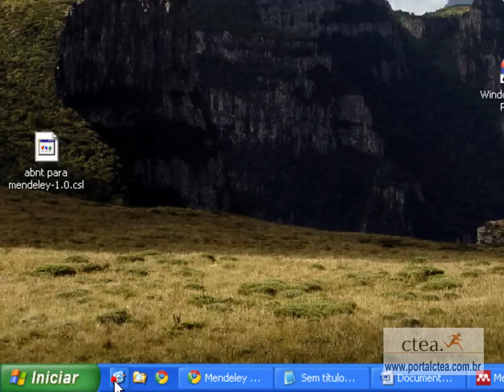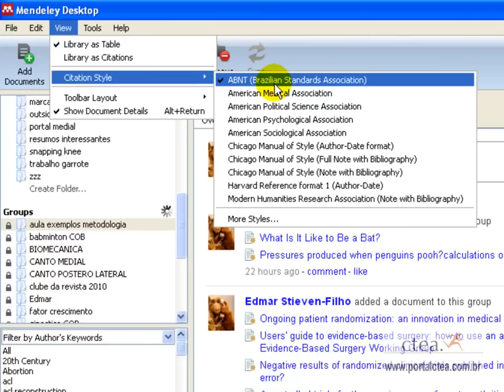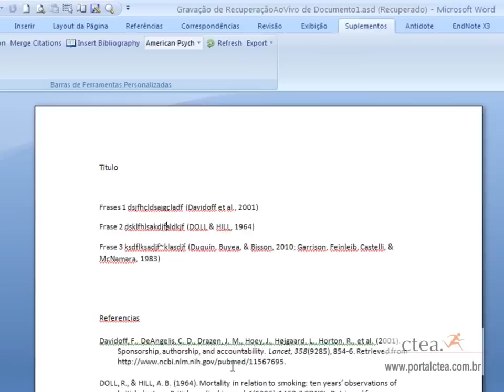referencias mendeley parte 2 ABNT - portalctea.com.br